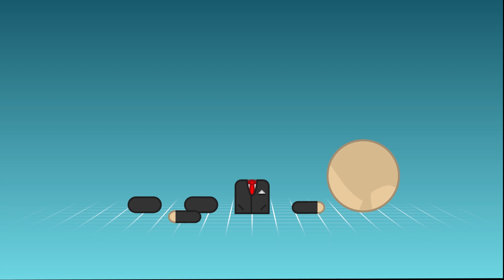Human Simulator Official Narrative Trailer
Meet Hugh Mann! Hugh may look like your average human but the truth is of course he's anything but! Help Hugh fit into society and learn what human life is like by manually moving his body parts to complete a variety of tasks and jobs, and allow him to fulfil his dream of being truly human. But be careful! You might find that being a normal human is a lot more difficult than you might think, be too suspicious and the jig is up!

Human Simulator is the first release from Melbourne indie studio Lyre Lyre Studios. Check out the game here: